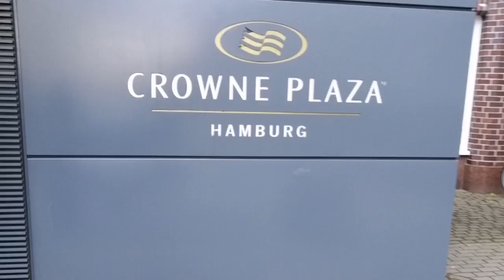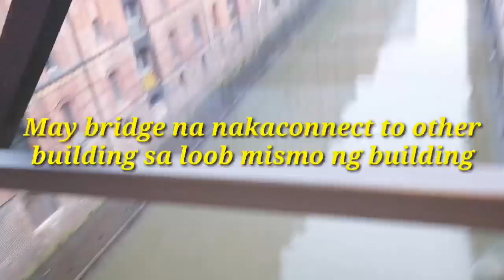Neuer Wahl, Maniatur Wunderland, Crown Plaza our vacation in Hamburg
Neuer Wahl, Maniatur Wunderland, Crown Plaza our vacation in Hamburg please check it out I will tour you in Hamburg